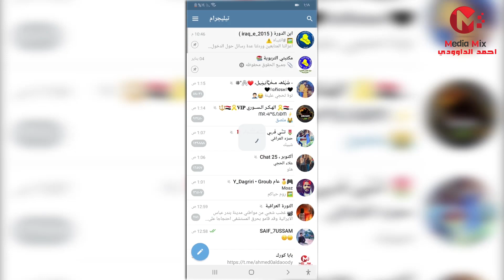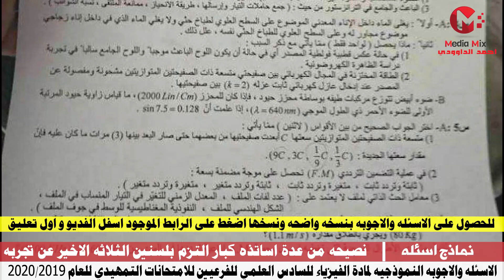اسئلة واجوبه مادة الفيزياء للفرعين الاحيائي والتطبيقي للعام 2020 للدور التمهيدي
روابط الاسئلة والاجوبه لفيزياء الاحيائي والتطبيقي ادناه :
 الاسئله والاجوبه النموذجيه لمادة الفيزياء للسادس الاحيائي للامتحانات التمهيدي الخارجي للعام 2020/2019

 الاسئله والاجوبه النموذجيه لمادة الفيزياء للسادس التطبيقي للعام 2020/2019 للامتحان الخارجي التمهيدي

رابط التلكرام لقناة الداوودي
رابط الدعم المادي عبر البث المباشر